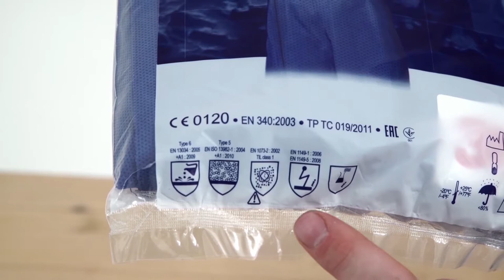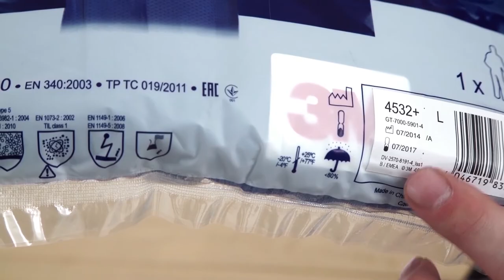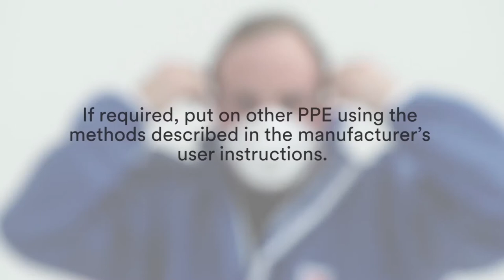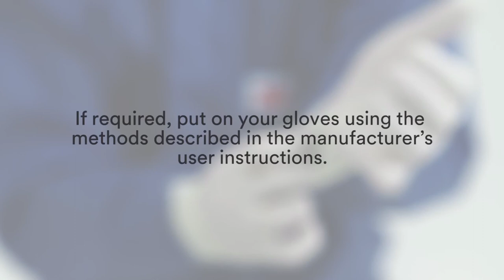The correct way to wear a coverall.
The 3M Disposable Protective Collared Coveralls 4530 are the coveralls that professionals look to for enhanced safety, functionality, and long-lasting comfort. Built with secondary flame spread-resistant properties, our full-body suit features a comfortable design and enhanced construction for peace-of-mind on the job.